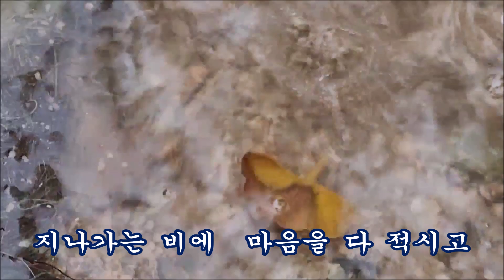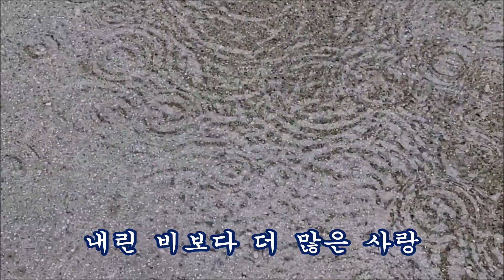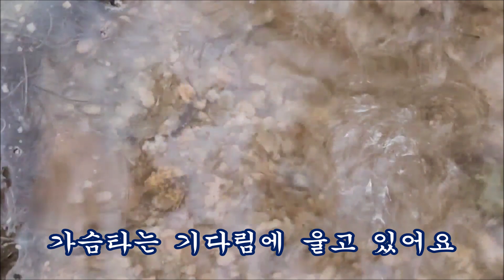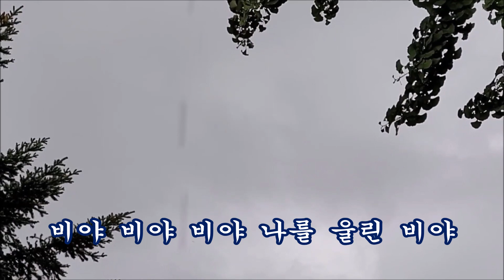지나가는 비 가사 제공 & 오은주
내린 비보다 더 많은 사랑,
알면서도 모르는체,
돌아선 당신 비야 비야비야,
나를 울린비야,
당신은 지나가는비